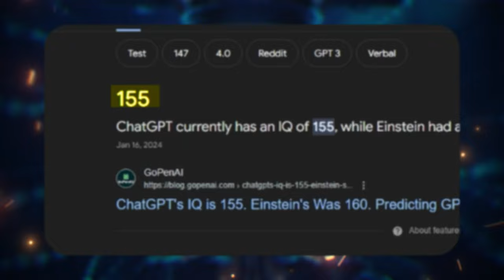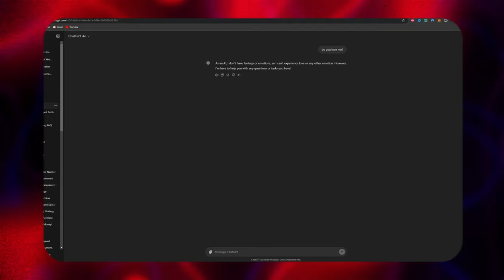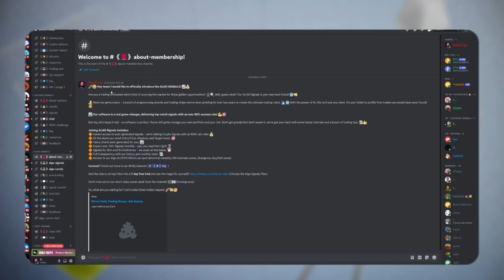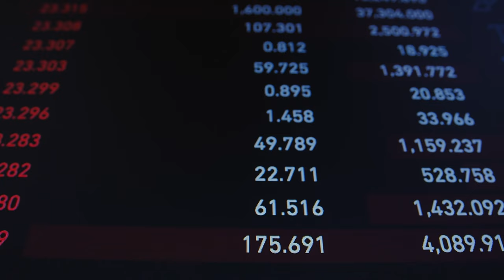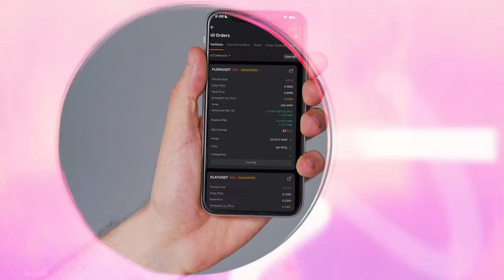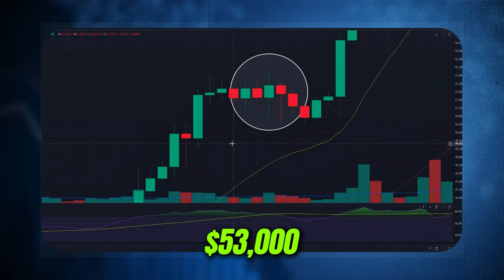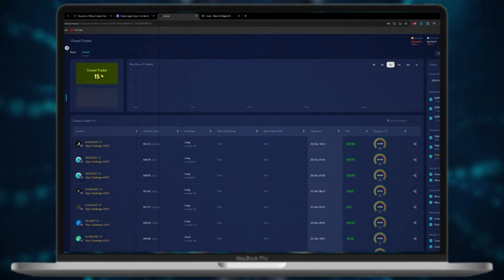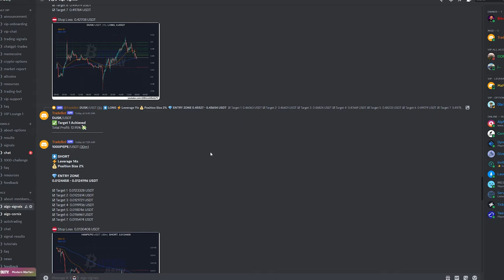I Gave an Ai Bot $1,000 To Trade Crypto For A Week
🚀 I Gave an AI $1,000 to Trade Crypto for a Week - See the Results!

In this thrilling experiment, we put the power of AI to the test in the volatile world of crypto trading. Over the last few years, AI-driven hedge funds have consistently outperformed traditional funds. With AI like IBM Watson beating the S&P 500 and ChatGPT achieving near-genius IQ levels, it's time to see if AI can beat the crypto market.

😶 Try The Trading bot for yourself 7 days free!!!
(Sign up for Algo Signals)

To take your trading game to the next level, watch "The Easiest Trading Strategy to Make Millions" for insights into the simplest yet most effective strategies.